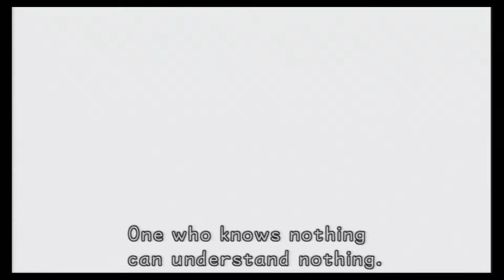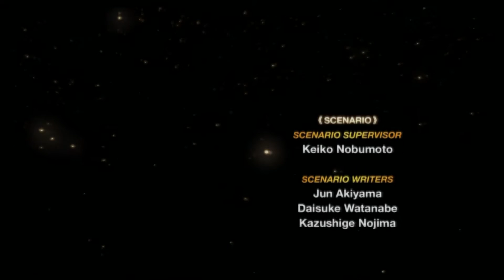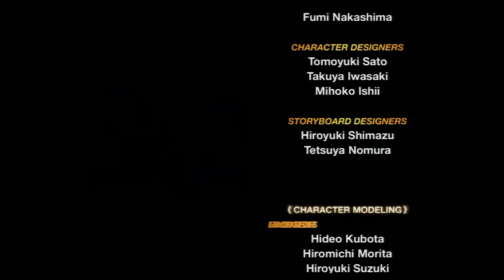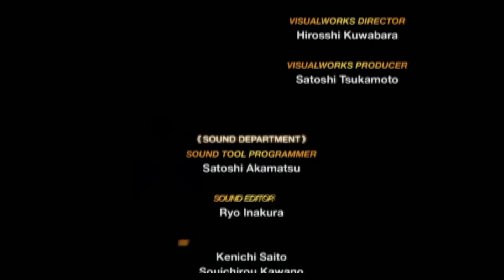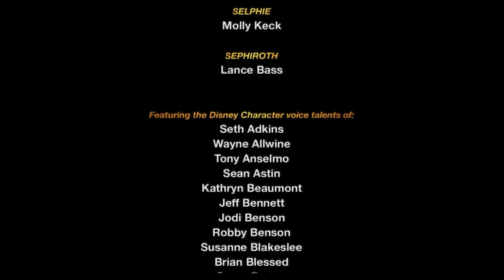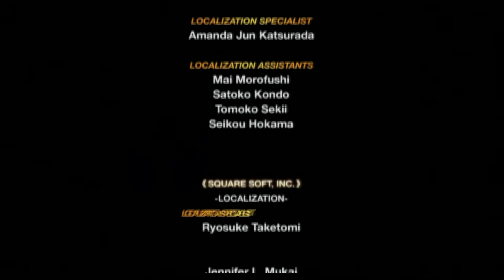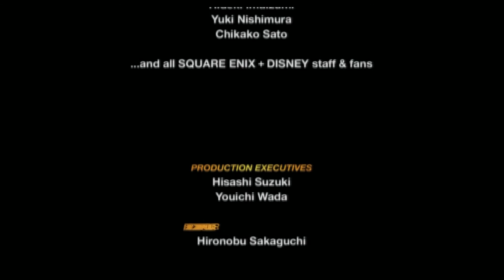Kingdom Hearts Part 40: FINALE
Yours is the drill that'll pierce the heavens!